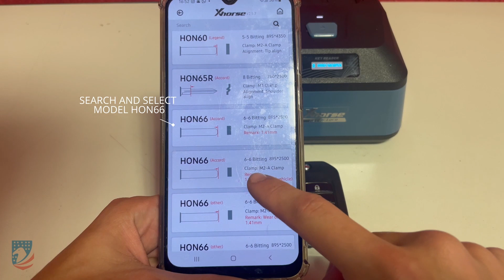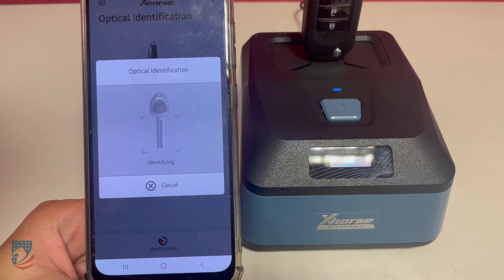Read Honda H-RV key HON66 with Xhorse Key Reader